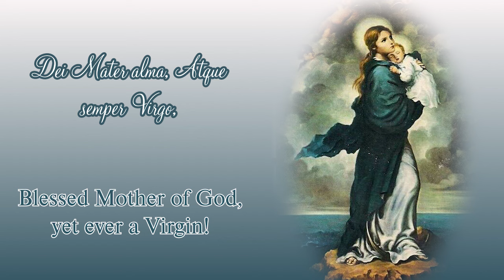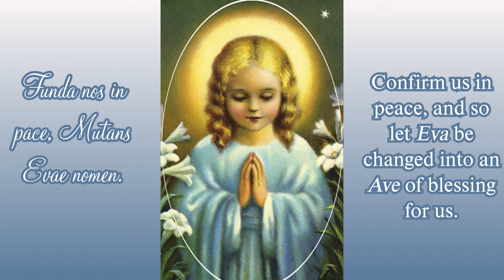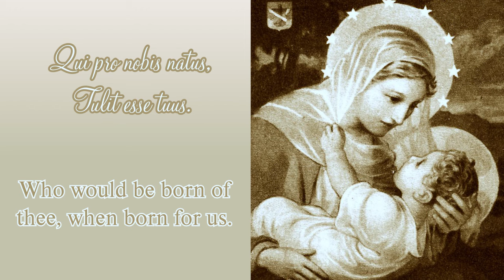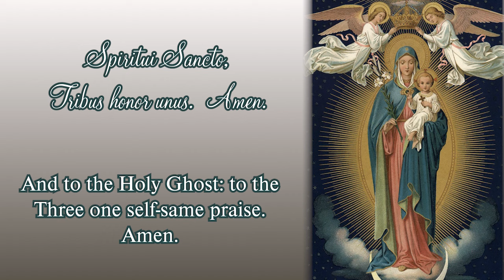Ave Maris Stella - Daughters of Mary, Mother of Our Savior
Ave Maris Stella is a beautiful hymn honoring Our Lady, the Star of the Sea.  As we journey through life, may we always look to Our Lady as our guiding star, just as a sailor would look to the sky to find his way.

Ave Maris Stella is from our album, Mary of Graces available